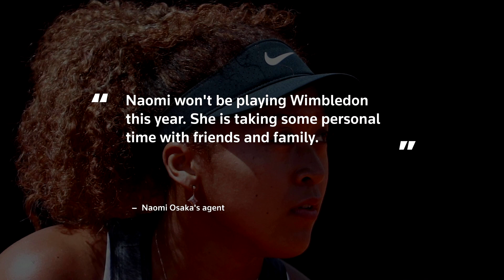Naomi Osaka pulls out of Wimbledon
Naomi Osaka has withdrawn from this month's Wimbledon championships for personal reasons but her agent said that the world number two will be ready for the Tokyo Olympics